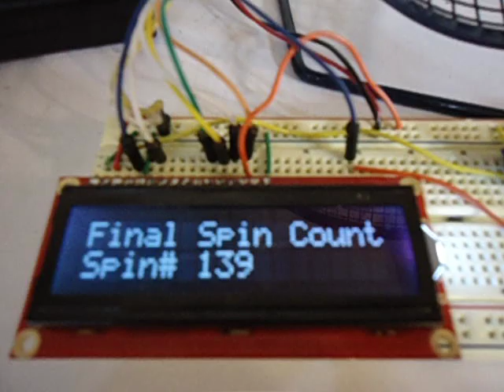Prototype mouse wheel counter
Prototype of a mouse wheel counter. Arduino + HD44780 + Hall Effect sensor.